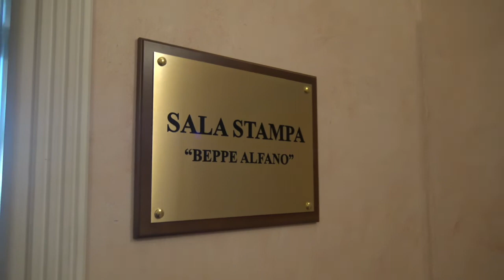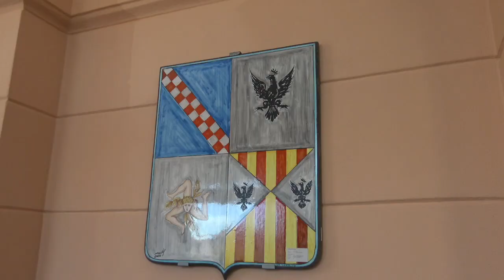Palazzo Orleans, inaugurata la sala stampa intitolata a Beppe Alfano